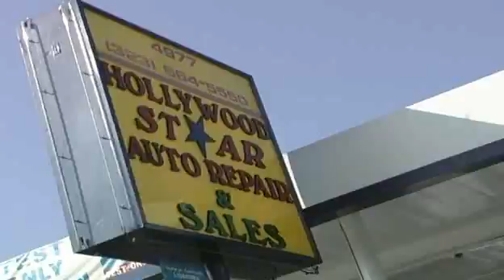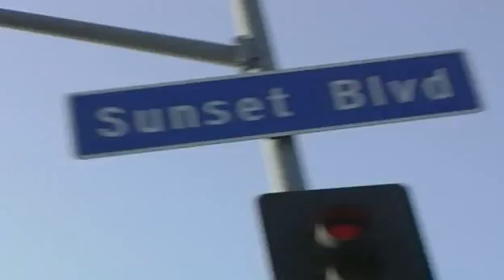Alexander Skarsgård Interview (in Swedish)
Alexander Skarsgård talks about Generation Kill. Swedish TV from September 2008.